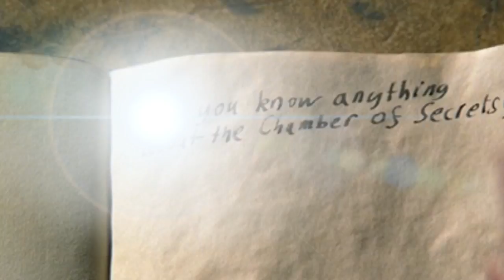Fandoms Remedy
The song, pictures, and movies used in this do not belong to me. the fandoms in here are: The Divergent series, The Hunger Games series, Percy Jackson and the Olympians, The Mortal Instruments, and Spirit Stallion of the Cimarron. Enjoy!